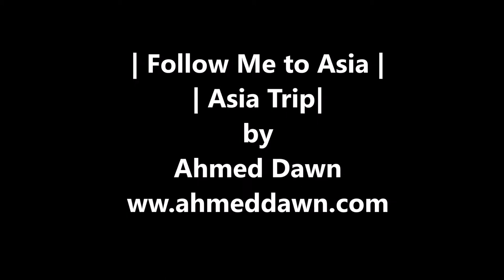Follow Me to Asia - Trip Starts Tonight | Toronto, Canada | 26N17 Day 1A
My trip to Asia starts tonight. Destination: India & Bangladesh. I will be flying Turkish Airlines Business Class from Toronto to Istanbul and Istanbul to Dhaka.

- Business Class Cabin and Food Reviews (Turkish Airways, Air Canada, Swiss Air)

- Business Class Lounge Reviews (Toronto Airport, Istanbul Airport, Dhaka Airport, New Delhi Airport,  Zürich Airport, London Heathrow Airport)

- Hotel Hilton review

- Several UNESCO World Heritage Sites Reviews, including Taj Mahal.

- Street food

- High-Altitude tea gardens in the mountains

Ahmed Dawn's insights.